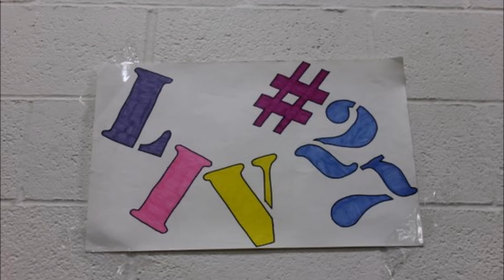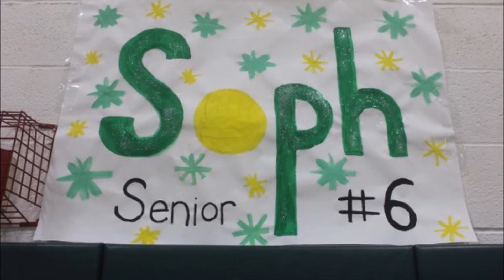2016 HCS Volleyball Seniors